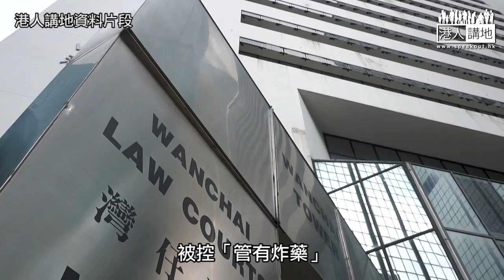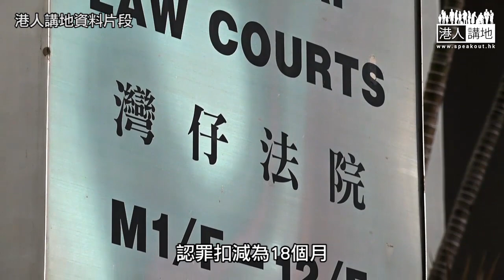【短片】【法官真言】承認管有炸藥、煽動他人管有槍械罪 33歲地盤工人囚26個月 游德康斥：製成黑火藥將釀嚴重傷亡！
//又藏有黑火藥原料、又煽惑他人無牌管有槍械或彈藥，正如法官所講監禁係唯一選項，希望被告好好反省。 //